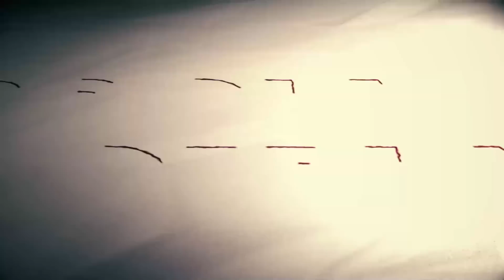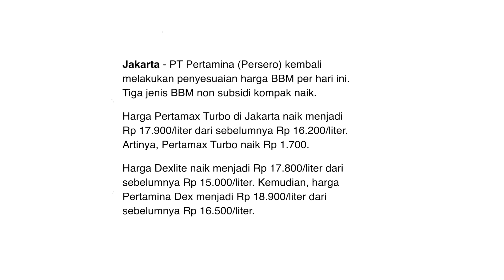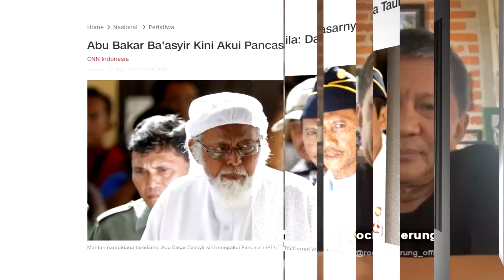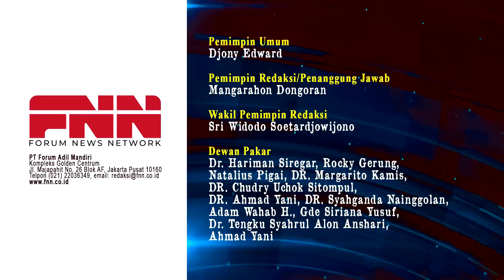HARGA BBM NAIK GAK KARUAN. GAK CUKUP HANYA GANTI GAYA HIDUP. GANTI PEMERINTAHAN?